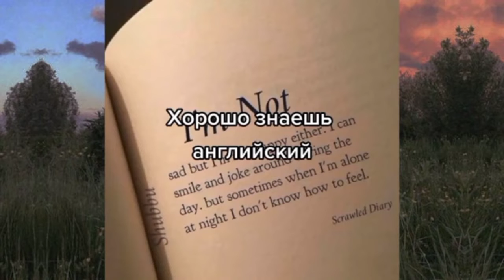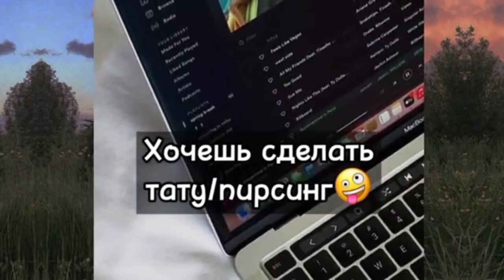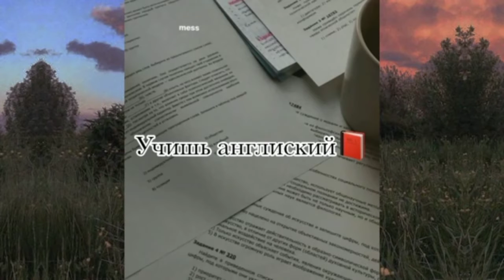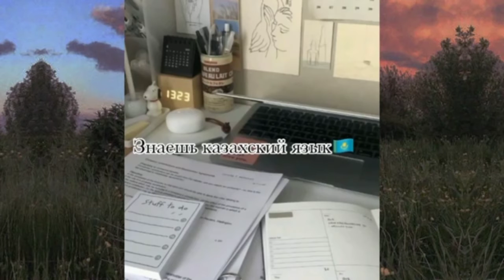пой эти песни если ты... //mili mi //music